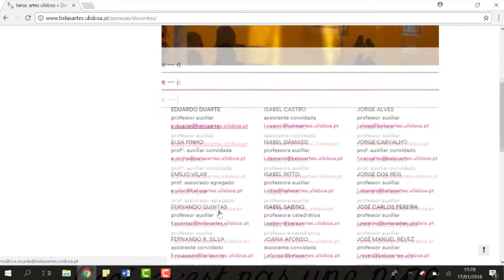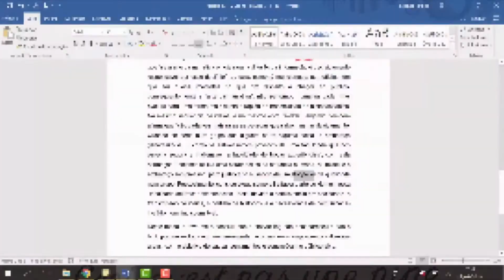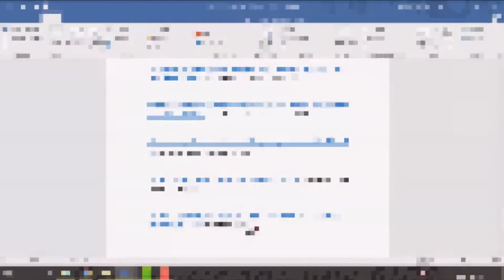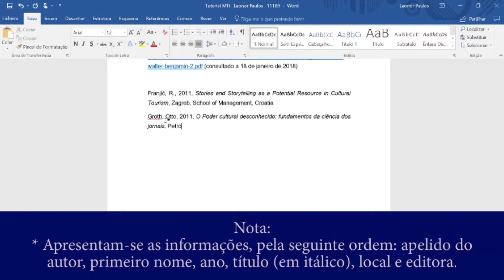10 Dicas de 10 Detalhes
Trabalho realizado por:
Leonor Paulos
nº11189
Arte Multimédia